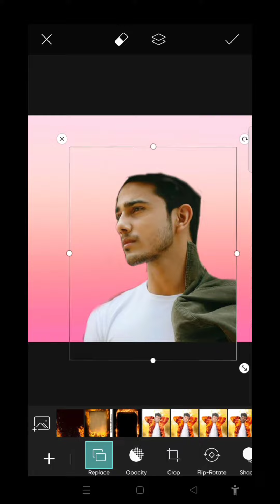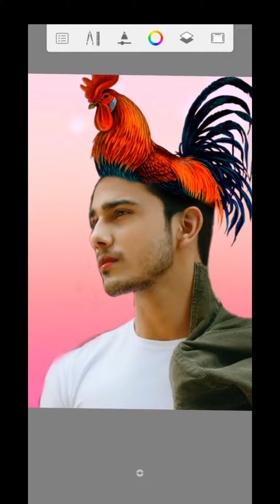hair Edting√ photo han styles hair)) Edting by ll DURGESH photography^lovers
picartsPhoto!EdtingDurgesh

Hii I am Durgesh Gautam my channel about all photo Editing tutorials and mobile graphics designing and photo manipulation  tutorials and also designing I generally used lightroom pic art snapseed autodesk  application my photo editing teaching tutorials I hope my learn sometime photo editing) from my tutorials ll